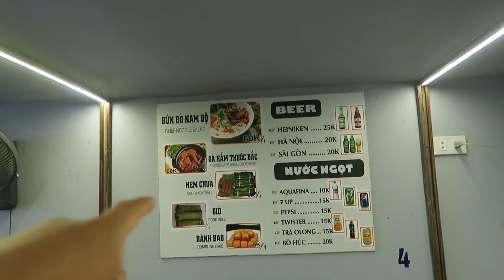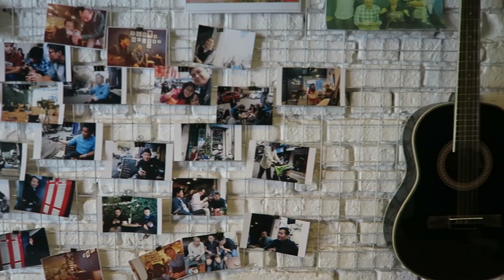HANOI STREET FOOD BUN BO NAM BO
First time trying Hanoi street food Bun Bo Nam Bo. This Hanoi street food dish - Bun Bo Nam Bo - consists of wok fried beef, rice noodles, veggies, fried shallots and fish sauce. Exactly like Bun Tit Nuong but with beef! I dig it!

Microphone Wind Muff
Extra Batteries
Shotgun Mic
Lavalier Mic

Use Grab or Uber in Vietnam like I do! Sign up with the links below if you're a first time rider and we'll both get some FREE rides!